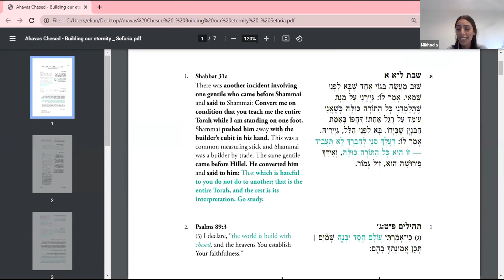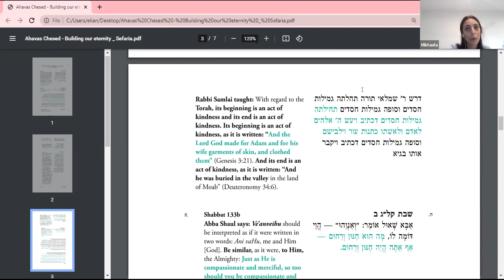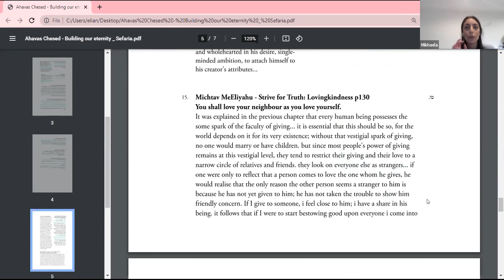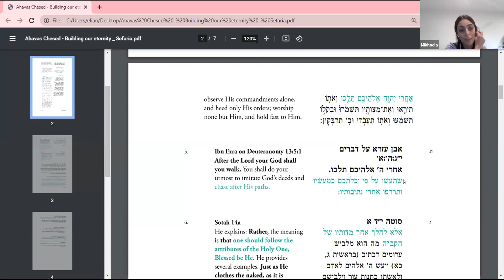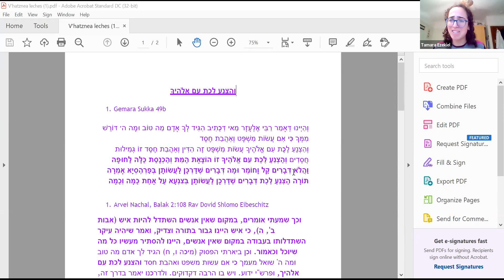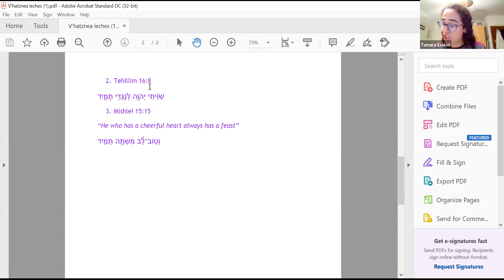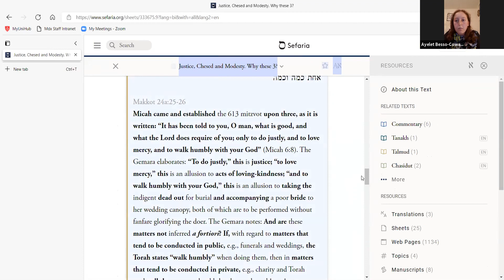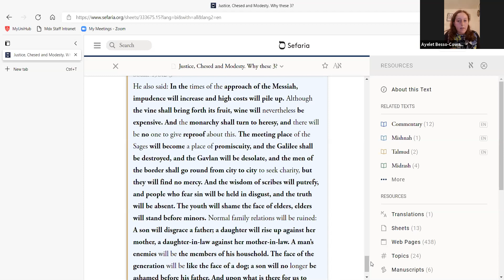Women's series of Shiurim- What does Hashem want from us: The Three Fundamentals"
Women's series of Shiurim - Mikhaela Mann, Tamara Ezekiel and Ayelet Besso-Cowan speaking on "What does Hashem want from us: The Three Fundamentals"